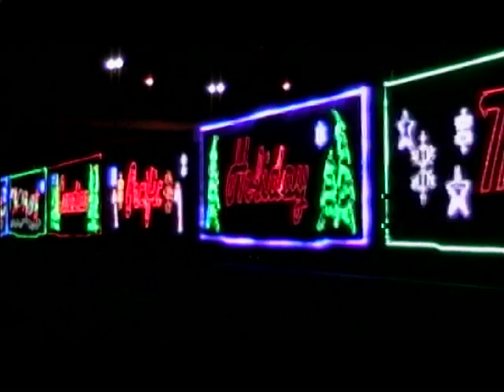CP HO 01 Dubuque Iowa 12 3 16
The CP Holiday Train rolls through the Dubuque waterfront area at speed enroute to their final show of the day a few miles up the line.